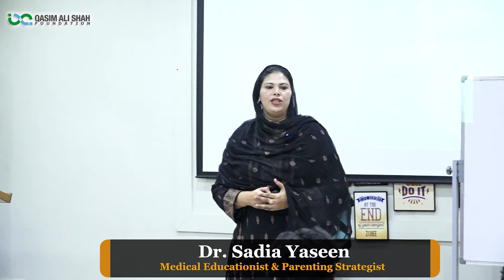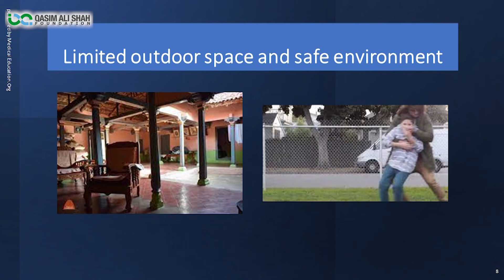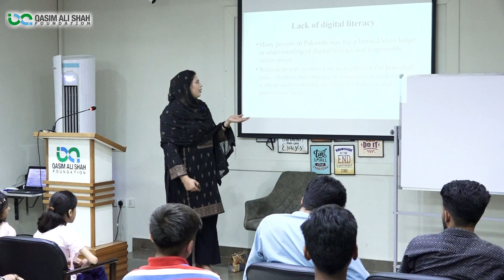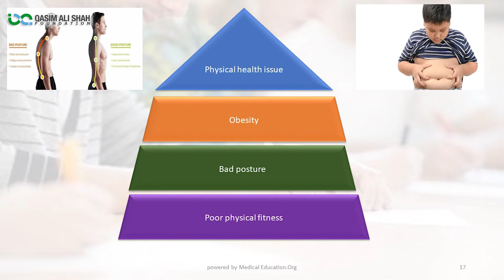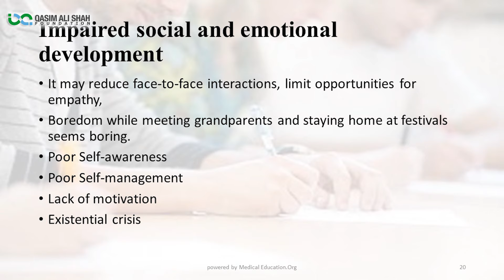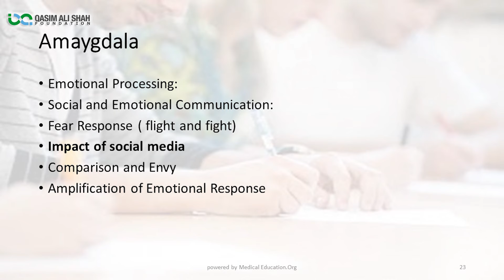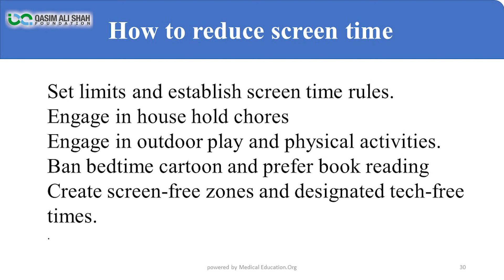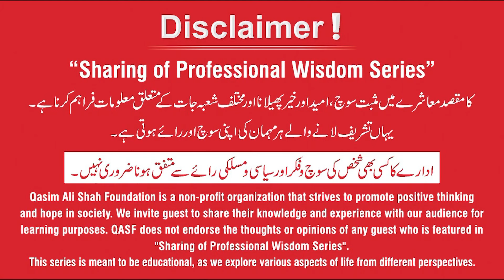Tips to Overcome Gadget Addiction in Children - Sadia Yaseen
Effective Tips to Prevent Gadget Addiction in Your Child

1- How to stop your child's gadget addiction?
2- Tips to help your child withdraw from digital addiction
3- How to prevent overusing gadgets?